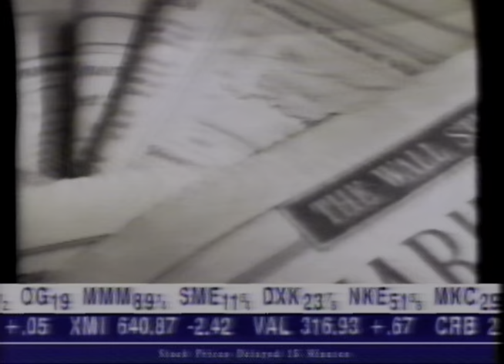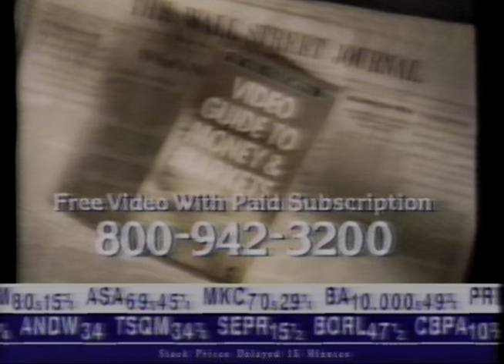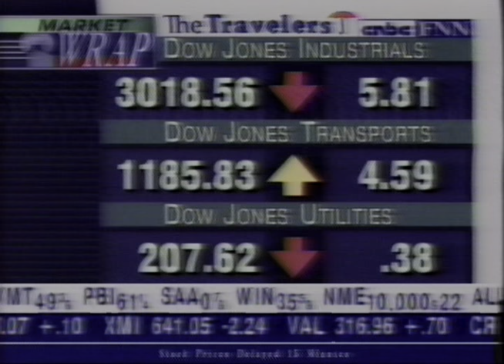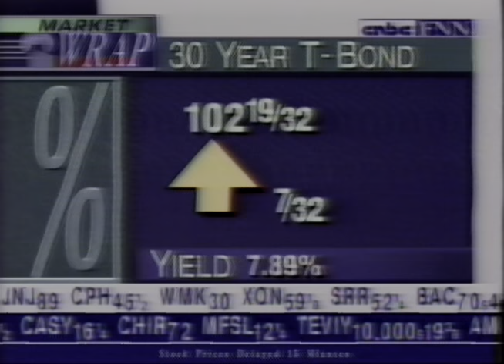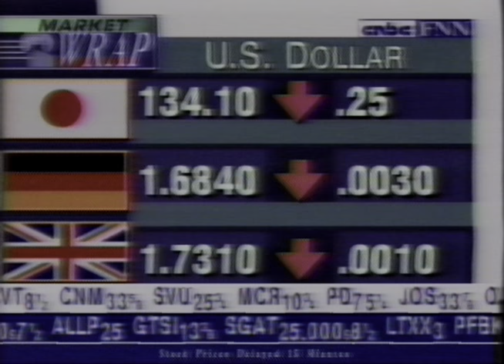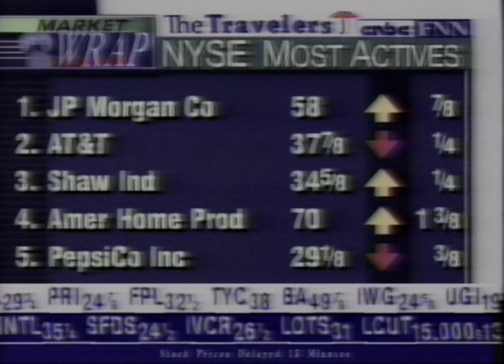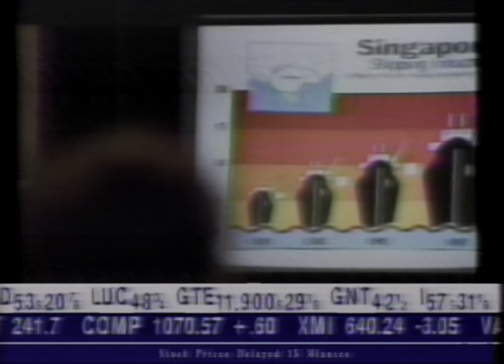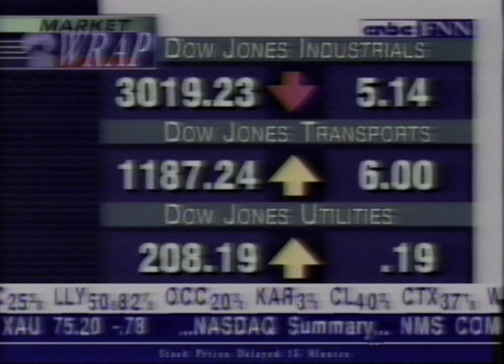19910920 CNBC FNN Market Wrap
September 20, 1991 4:00 pm ET CNBC FNN Market Wrap.
Bill Griffeth.
Interview with Stephen Flanagan, Vice President and Currency Analyst at Mitsubishi Bank.
Seventeen minute excerpt, includes commercials, promos.